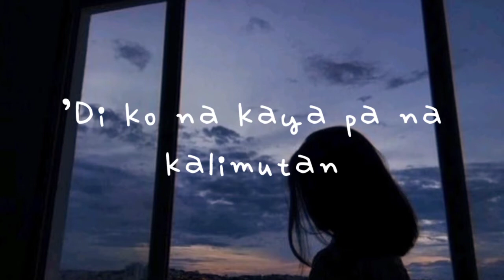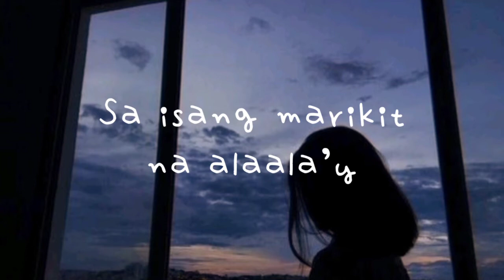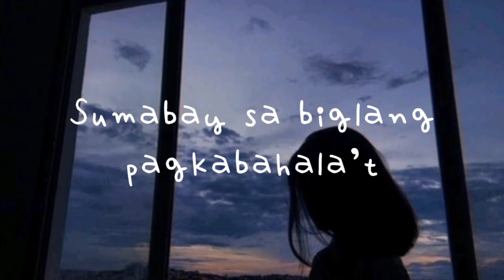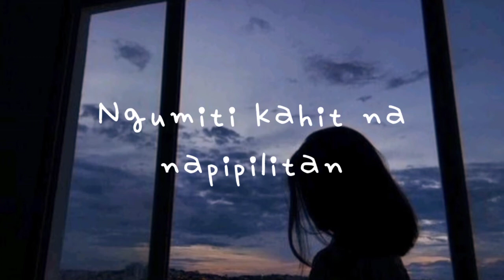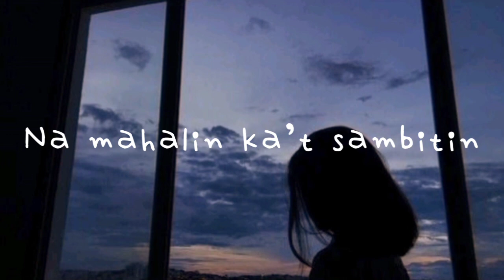Nobela - Join The Club | Cover by Raphiel Shannon (Lyrics)